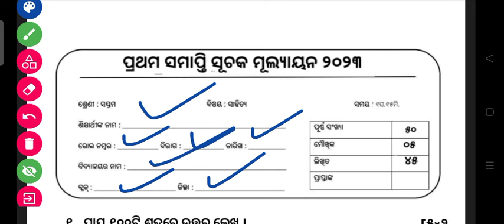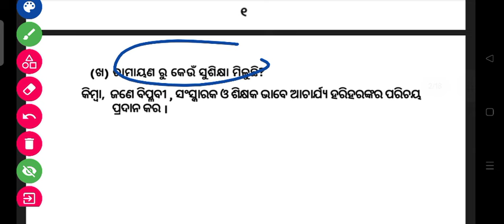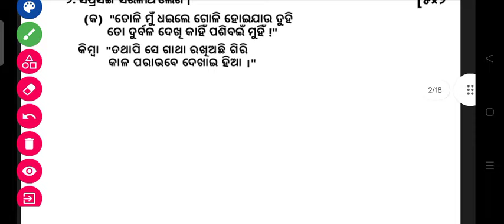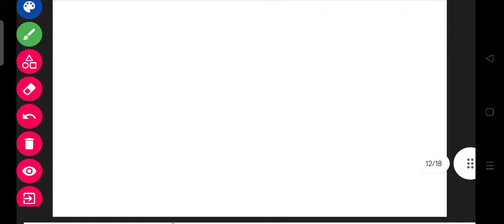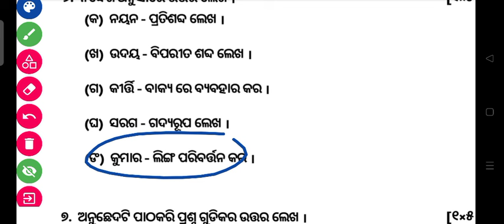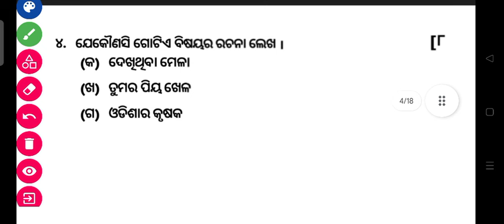Class 7 half Yearly Question Paper - 2023 Edition: Odia || CLASS SA 1 Odia QUESTIONS PAPER 2023